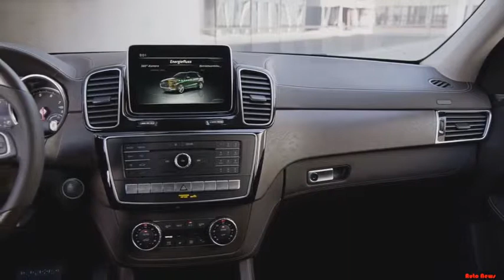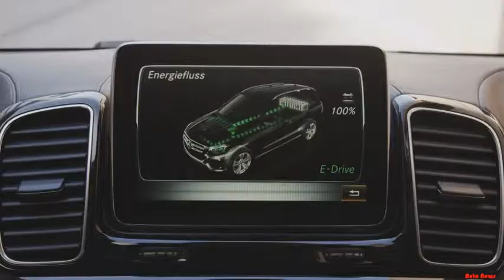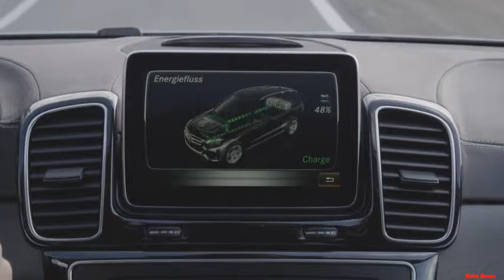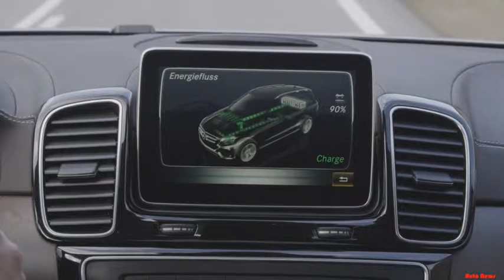2016 Mercedes GLE 500 Interior, Exterior and Drive - SUPER CAR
Hosted by the editors of Car and Driver magazine, this show puts the audience into the action on new-car reviews, comparison tests, auto-show coverage, and more. Our experts drive and test the latest models, attend automotive events around the world, and check out the latest in-vehicle technology like massaging seats and night-vision systems. Viewers will also have the opportunity to write in and extend the conversation.

Each week, the Car and Driver YouTube Channel will launch episodes of Car and Driver: Abroad, Car and Driver: Tested, Popular Mechanics Saturday Mechanic and How'd They Do That, and Road & Track Presents.